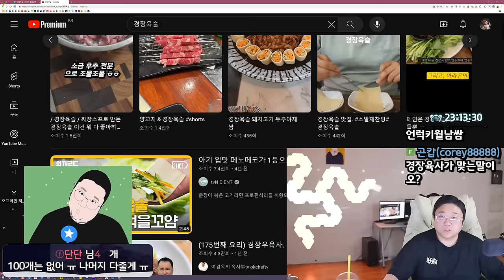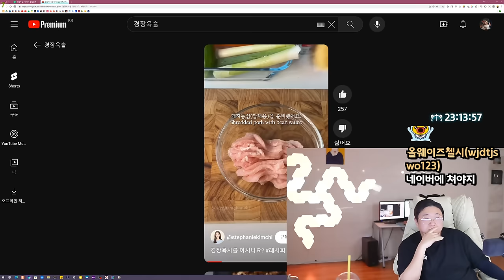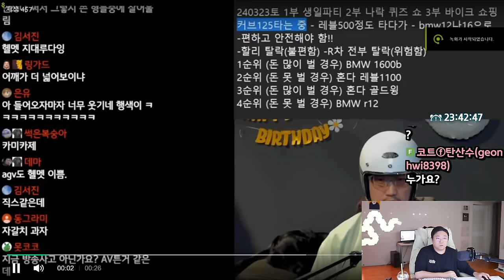흑자헬스님 한말씀 드리겠습니다 (24.03.24-1)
[음원출처]